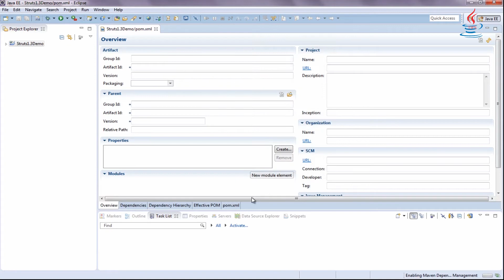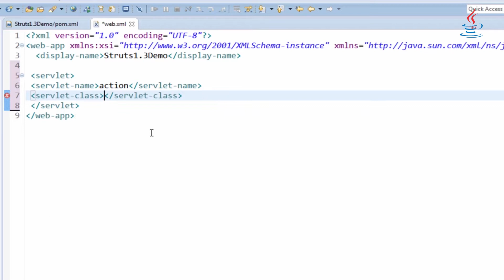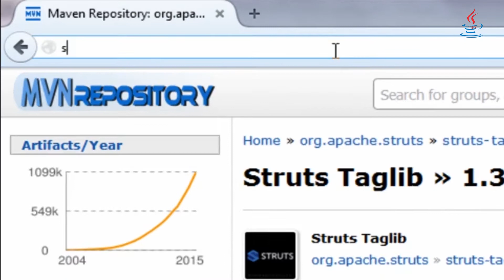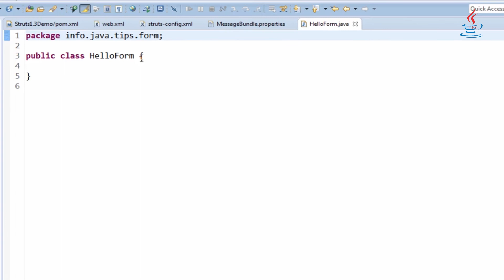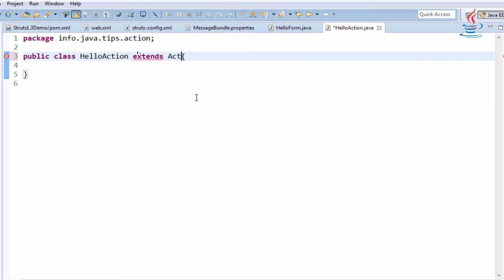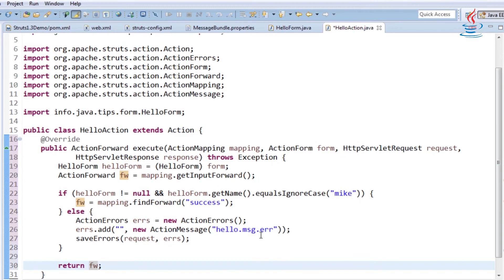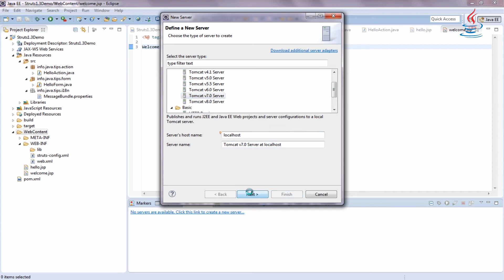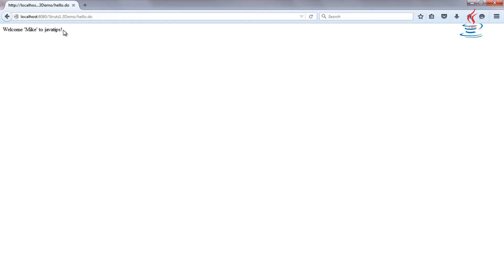Struts 1.3 Framework - Java Tips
Step by step build a simple MVC web-based application using struts 1.3 framework.

Struts 1 started in 2000, and it was the most famous java MVC framework.

Although, the Struts 1.x web framework has reached its end of life and is no longer officially supported since December 2008 at version 1.3.10. There're still many many projects were developed using the framework. And even continue consider using it nowaday...